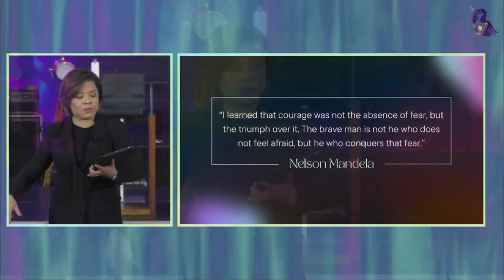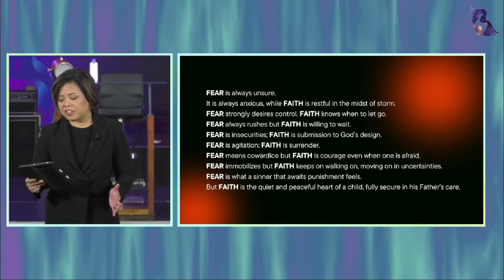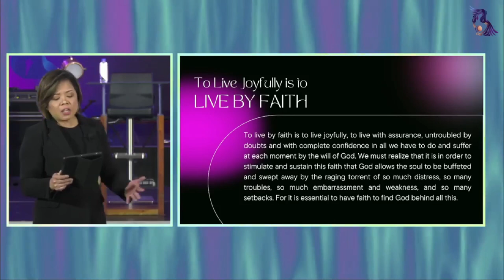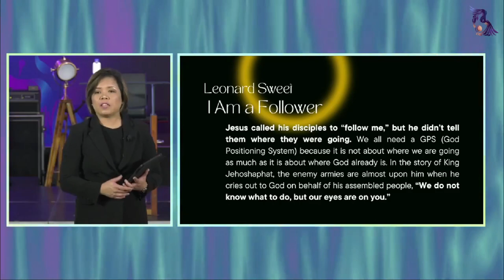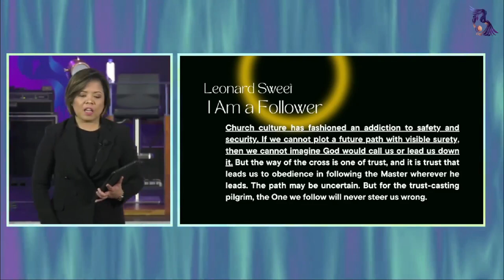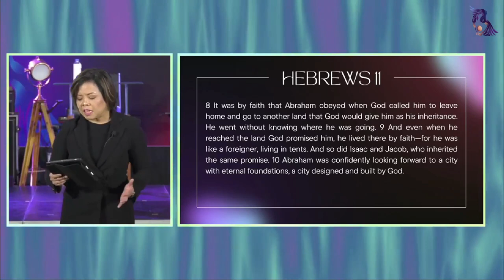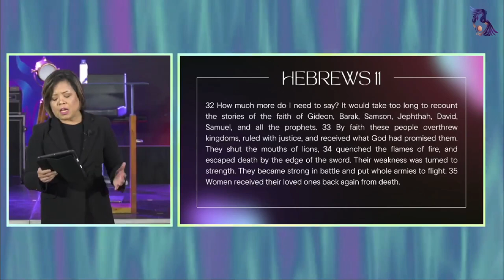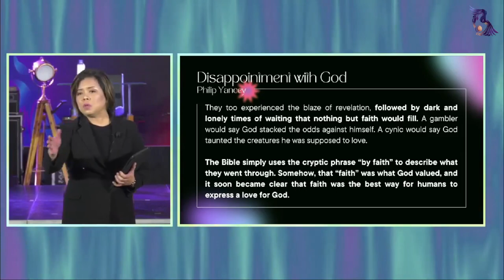Coach Ime Macasaet - Bread of Life Ministries Intramuros Sunday Online Streaming October 16, 2022